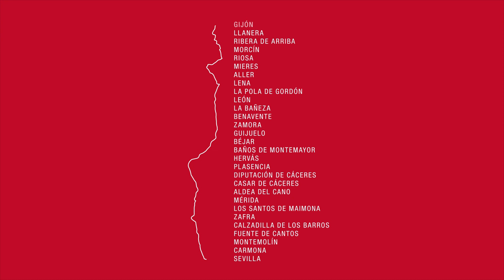👉 Este es el VIDEO que creamos para VIA RUTA de la PLATA ❗️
Animación efecto dominó en la que representamos de forma conceptual el recorrdio de la Ruta de la Plata para felicitar las fiestas de 2018/2019.

El mecanismo está modelado en 3D y la animación de las esferas está basada en las leyes físicas del propio software.